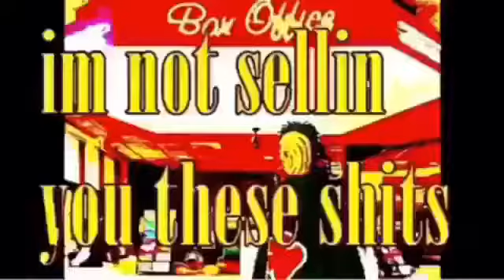Movie Tickets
I know there a Pause Button